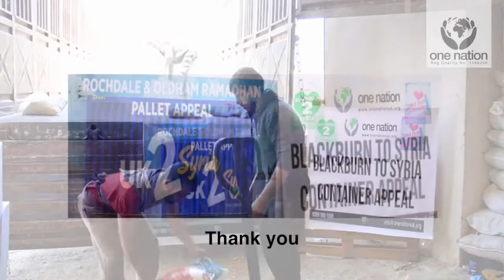Blackburn to Syria Container Aid Distribution - May 2020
Alhamdollilah the container that you loaded in Blackburn arrived in Syria and the aid was distributed to the neediest in Syria.